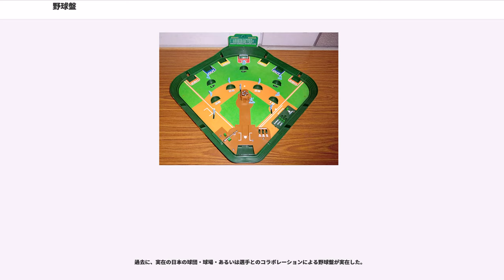野球盤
野球盤（やきゅうばん）(英語:"Baseball Pinball")は、野球を題材としたボードゲーム。同様のものは戦前から存在していたが、エポック社が1958年（昭和33年）に発売したものなどがよく知られている。ここでは特に断りのない限り、エポック社製のものを中心に記述する。

長期間に渡り、徐々に機能が追加された新製品が発売されている。以下はその代表的なものの説明である。

ボードの上に野球のグラウンドがしつらえてある。球はパチンコ玉に似ており、ピッチャーの位置にある装置に装填すると、バックスクリーンの裏にあるレバーで、投球できる。投げられた球は、盤上を転がる。ホームベース手前には磁石が仕込まれており、カーブ・シュートを投げ分けられる。

攻撃側は、左右どちらかの打席の穴にバットをはめ込んだ後、バットをひねって構えに入る（バネがあり、いっぱいにまわすと固定される仕掛け）。球が投げられたら、スイッチを操作してバネを開放し、バットを回転させる。タイミングが合えば、球は内外野に転がっていく。打球が野手の位置に設けられた穴に落ちればアウト、穴に落ちることなくフェアゾーン内で打球が止まればヒットとなる。また、外野フェンス際にも各種の穴(アウト・一塁打・二塁打・三塁打・本塁打)があり、打球が本塁打の穴に入れば当然ホームランとなる。そして実際の野球と同様、打球がノーバウンドでフェンスを越えて観客席内に入った、または場外に出た場合はホームラン、バウンドして観客席・場外に達した場合はエンタイトル・ツーベース(二塁打)となる。

追加された機能の代表的なものとして、消える魔球がある。1971年（昭和46年）、漫画『巨人の星』の人気に合わせ、ホームプレート直前にある部分が下がって穴が開くことにより「消える魔球」を再現できる機能が追加された「B型」が発売された。しかし、守備側に消える魔球を使われると、攻撃側は絶対に打てないため、取扱説明書では消える魔球は「ボール球」として扱われ、打者が見送ればボールになると定められている。タイミングによっては穴に落ちる直前にバットの先に引っ掛かるように当たることがあり、跳ね上がって柵越えになることも多かった。稀に、ボールが穴とバットに挟まれることもあった。当時のCMキャラクターは大村崑で消える魔球を面白楽しく宣伝していた。また、野茂英雄がメジャーリーグで活躍するようになった1996年前後に発売されたシリーズでは「フォークボール機能」という名称が使われている。近年では「消える魔球」の反対に、穴が盛り上がってボールを飛び跳ねさせ、空振りさせる新魔球「雷神球」が搭載されている（ACE)。

この後、実際の野球場が変化するにしたがって、グリーン部分に人工芝が張られた「人工芝」、全体に透明カバーがはめられた「ドーム球場」と仕様が変更されて発売されている。またこの野球盤ゲームの成功がその後開発されたサッカー、アイスホッケーなどのスポーツボードゲームにも活かされている。

また、ボールが鉄製のものとそうでないものの2種類あり、前述の変化球が不可能であるボールも存在した。そちらのほうが軽いため、球速は速くなる。

2007年には、アーケード版が発売された。エレメカとしてアナログのギミックをそのままに楽しめる。1人プレイでは、攻撃のみをプレイし、投球はCPUが行う。2人プレイ時は、チェンジの際にダイヤモンド部分が半回転し、常に正しい方向を向くようになっている。もちろん、消える魔球も使用可能（回数制限あり）。ゲーム中の操作はすべてボタンで行える。

通常の投球方法は、レバーを引いてから離すことにより行われるが、離すと同時に押えていない方の手でレバーを弾くことにより、（スケールスピードで時速150キロ超え相当の）豪速球を投げられる。これをされると、攻撃側は投げたと同時にバットのボタンを押さないとスイングが間に合わない。また、レバーを離すのでなく、押し出すことで、弾く球と比較してチェンジアップ的な速度の投球も可能である。

エポック社のビッグエッグ野球盤と野球盤PROについてはバッティングがレバー方式となっており通常はレバーを引くことによりバッティングが出来るが、打つときに力を入れてレバーを前に押し返すと会心の当たりが打てる。

消える魔球機能でボールが坂を下りかけたところで、レバーを弾いて勢いよく戻すとホップする。ホップが高過ぎるとバックネット側を飛び越えてしまうが、この場合はボールやワイルドピッチとして扱うローカルルールが存在する。逆にホップが低いとバットに当てられてしまうが、打...